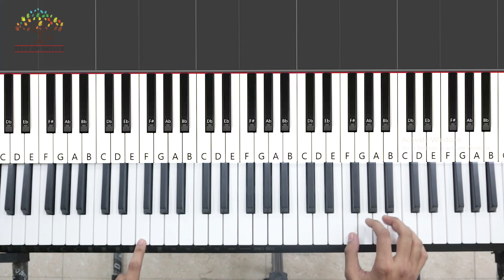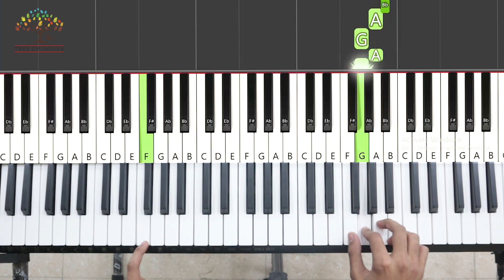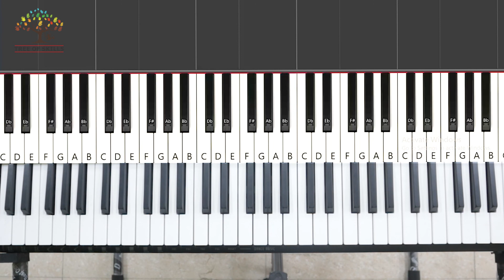Om Jai Jagdish Class - 3 | Bhajan | Learn Piano | Piano Lesson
Hello students,

Tree of Skills

Bhajan Class   3